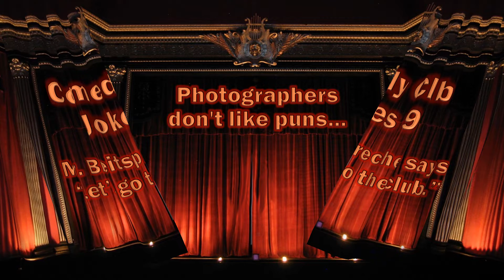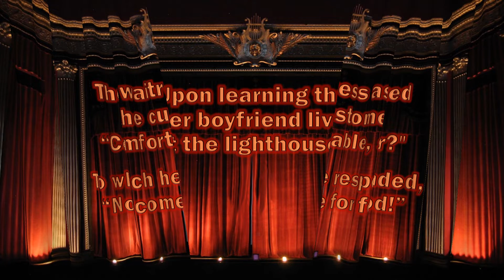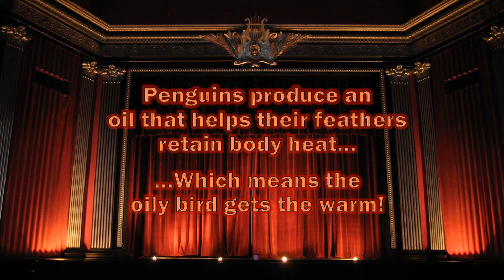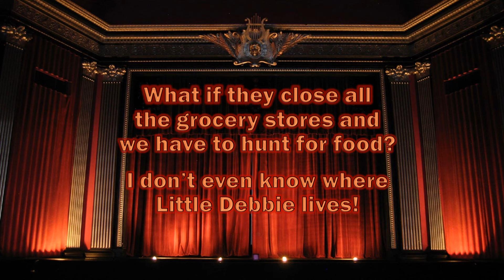Comedy Club 9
Here's an assortment of jokes.